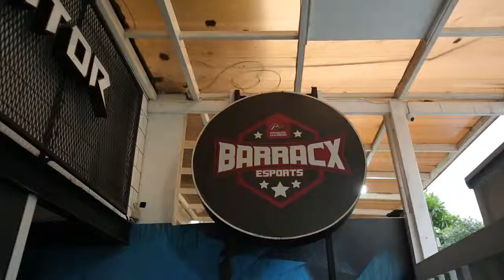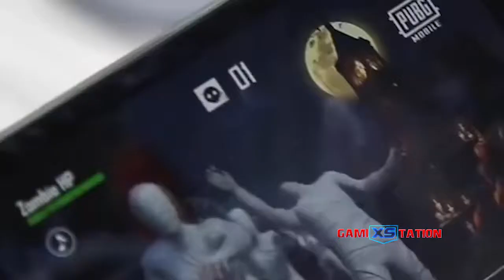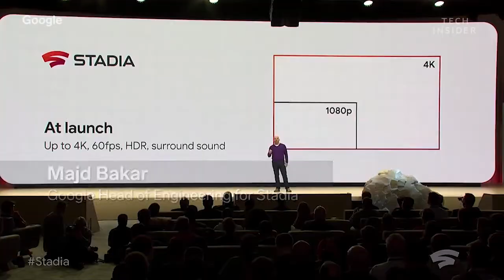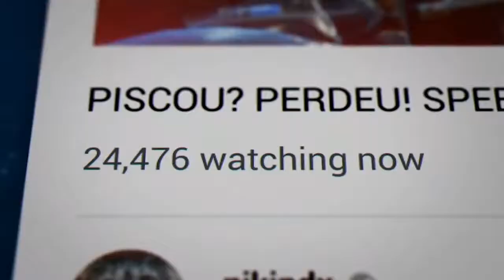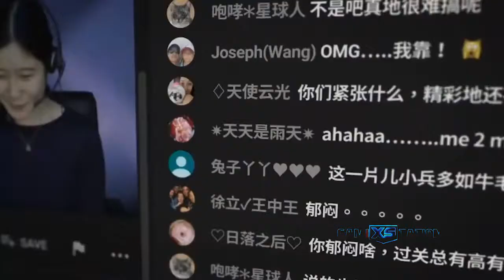WOW Epic Games #5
WOW TV Official presents

WOW TV Official Youtube Channel